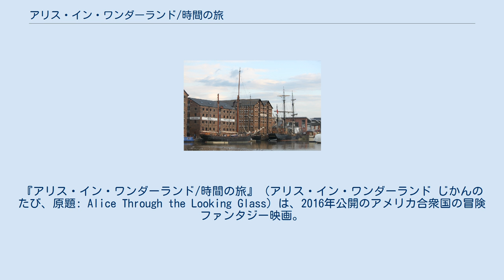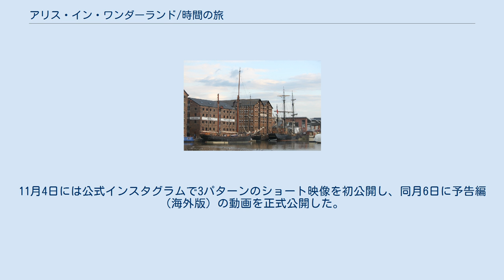アリス・イン・ワンダーランド/時間の旅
ふしぎの国のアリス_(ディズニー)
『アリス・イン・ワンダーランド/時間の旅』（アリス・イン・ワンダーランド じかんのたび、原題: Alice Through the Looking Glass）は、2016年公開のアメリカ合衆国の冒険ファンタジー映画。
ティム・バートン製作・製作総指揮。
2010年の映画『アリス・イン・ワンダーランド』の続編である。
 原題は原作のアリスシリーズ2作目『鏡の国のアリス』のそれだが、映画前作のキャラクターが多数登場する他、原作に登場しない人物も登場する。
 ワンダー号での3年に渡る航海を終えてロンドンに戻ったアリスは、母が生活苦から元婚約者のヘイミッシュに自宅の所有権を譲渡する契約を結んだことを知る。
ヘイミッシュは「ワンダー号を譲渡すれば自宅の権利を返す」と告げるが、父から譲り受けたワンダー号を手放したくないアリスは返答に窮した。
そこに、蝶になったアブソレムが現れてマッドハッターの異変を伝え、アリスは再びアンダーランドに向かう。
マッドハッターは、「死んだはずの家族が生きている」と信じ、アリスに家族を探して欲しいと告げるが、アリスに「死んだ家族を探すことは不可能」と返答され病床に伏してしまう。
マッドハッターを救うため、アリスは白の女王の助言で、時間を遡れるクロノスフィアを手に入れるため、アンダーランドの時間を司るタイムの元に向かう。
 タイムと会ったアリスはクロノスフィアを貸して欲しいと伝えるが、「クノロスフィアを城の大時計から取り外すと世界が崩壊する」と断られてしまう。
しかし、アリスはタイムが赤の女王の応対に気を取られている隙にクロノスフィアを持ち出し、マッドハッターの家族を救うため過去に向かう。
アリスは過去に戻りマッドハッターの家族や赤の女王の過去を変えようとするが、いずれも失敗してしまう。
そこにタイムが現れクロノスフィアを取り返そうとするが、アリスは元の世界に戻り難を逃れる。
 病院のベッドで目覚めたアリスは、アンダーランドに戻りマッドハッターの家族が死んだ日に向かうが、そこでアリスはマッドハッターの家族は死んでおらず、赤の女王に連れ去られた事実を知る。
現在に戻ったアリスはマッドハッターに家族が生きていることを伝え、意識を取り戻したマッドハッターや白の女王たちと共に赤の女王の城に乗り込む。
マッドハッターの家族を見つけ出したアリスたちだったが、赤の女王に捕まりクロノスフィアを奪われてしまう。
赤の女王は白の女王を連れて、白の女王が自分に嘘をついたことを認めさせるため過去に向かう。
 赤の女王のわがままにウンザリしていた家来たちに解放されたアリスは、赤の女王に捕まっていたタイムの協力で赤の女王を追うが、赤の女王が過去の自分に会ってしまったため、世界の崩壊が始まる。
アリスたちは現在に戻りクロノスフィアを大時計に戻そうとするが、アンダーランドの仲間たちは次々に崩壊に飲み込まれてしまう。
アリスも崩壊に飲み込まれてしまうが、間一髪でクロノスフィアを大時計に戻すことに成功し、アンダーランドの崩壊が止まる。
アリスは「一緒に暮らそう」というマッドハッターからの誘いを断り、元の世界に戻る。
元の世界に戻ったアリスは母と共に貿易会社を設立し、交易を行うためワンダー号に乗り込む。
 ※括弧内は日本語吹替え 撮影風景 2012年12月、バラエティ誌は、第1作で脚本を務めたリンダ・ウルヴァートンが続編の執筆を開始し、続編の制作が進行していることを公表した。
2013年7月にジョニー・デップが続投することが発表され、11月にはミア・ワシコウスカの続投も発表された。
また、同月にはジェームズ・ボビンが監督を務めることが発表された。
2014年1月21日にはサシャ・バロン・コーエンがタイム役で出演することが発表された。
同年3月にはヘレナ・ボナム＝カーターとアン・ハサウェイの続投が発表され、5月にはリス・エヴァンスがマッドハッターの父親役で出演することが発表された。
ボビンはタイムのキャラクター設定について、「ストレートな悪役にならないように配慮した」と述べている。
 2014年8月4日に撮影が開始され、10月31日に終了した。
グロスターで行...